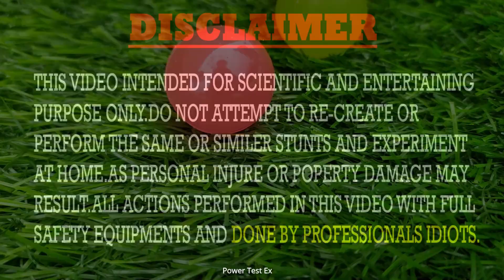COLORFUL BALLS vs Coca Cola, Red Bull, Fanta, Nestle, Pepsi Twist and Mentos in the toilet